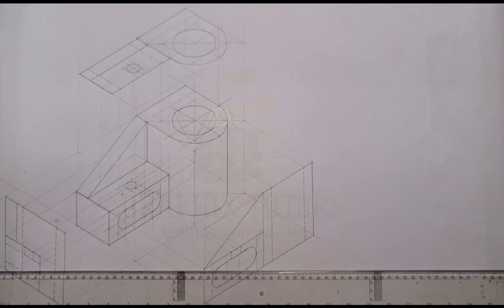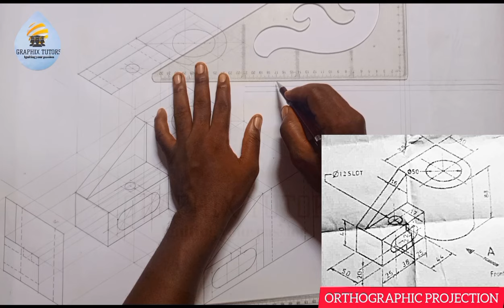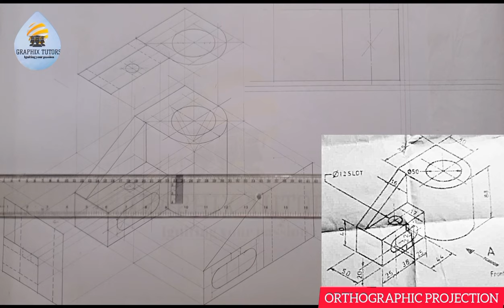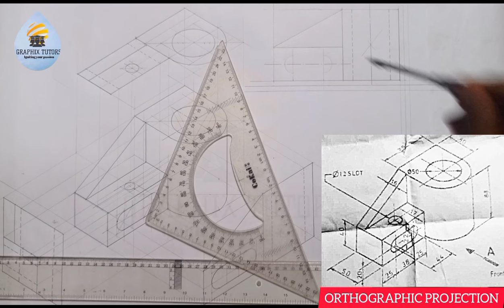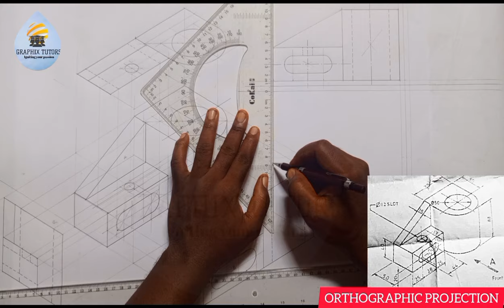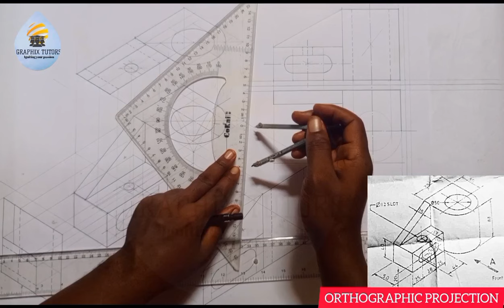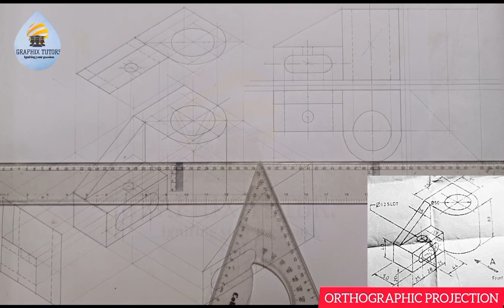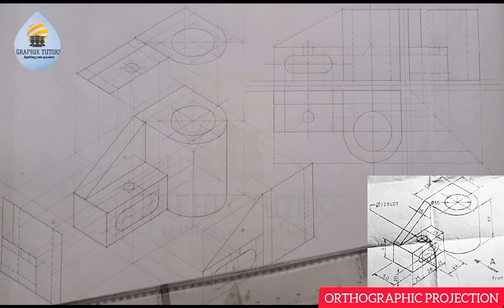How to change isometric projection of a rocker arm to Orthographic projection in technical drawing.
Rocker arm in ORTHOGRAPHIC PROJECTION